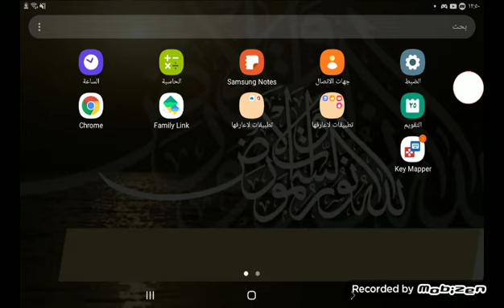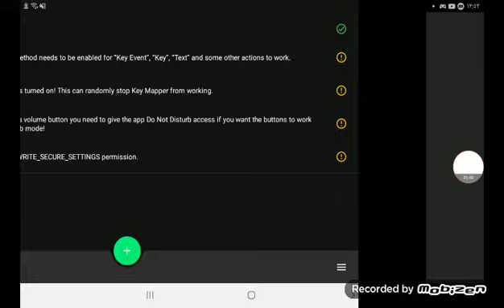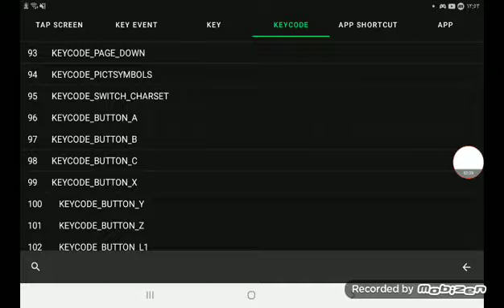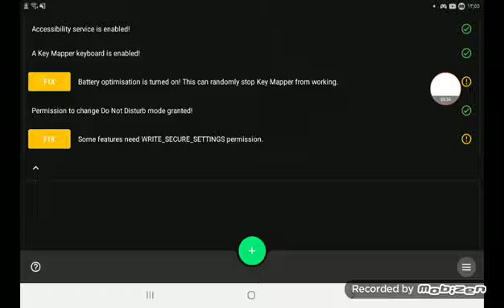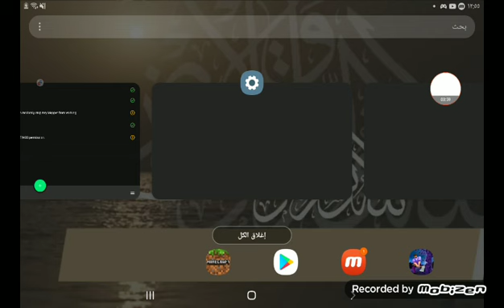كيف تصير هاك في ماين كرافت السر (كي مابر)😍😍😍😍😍😍